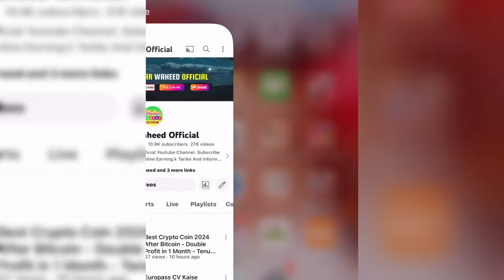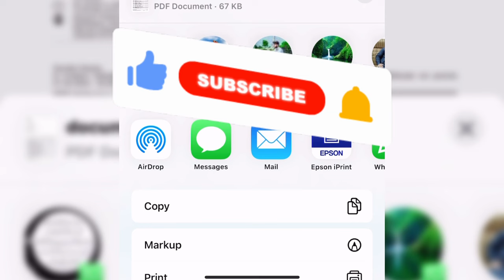Estratto Conto Unicredit Banca - Movimenti Banca Unicredit - Mehar Waheed Official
Online assani k sath Unicredit bank ki Movimenti Dekh aur download kerna seekhain iss video mein.